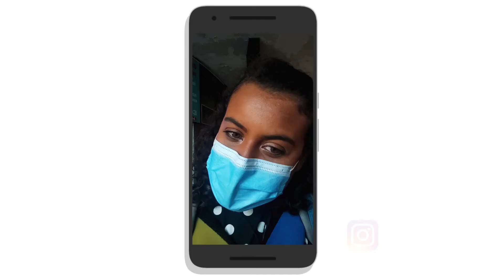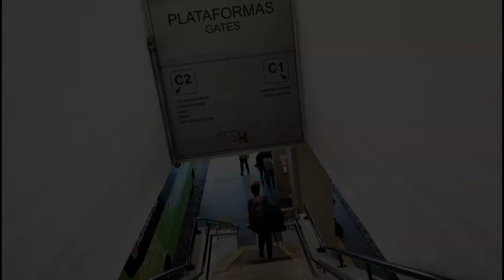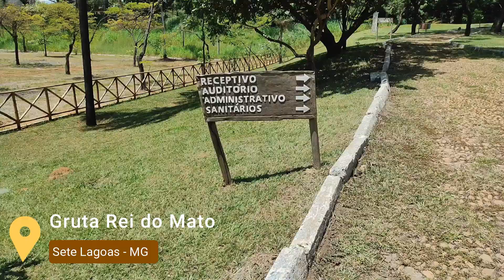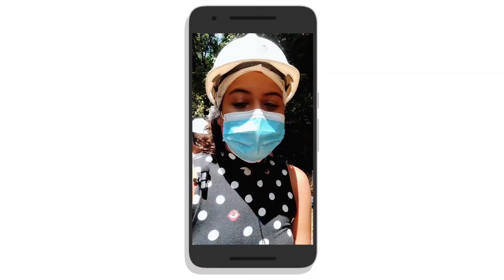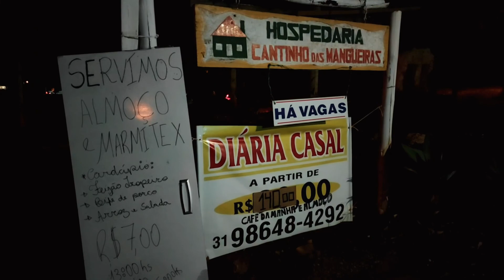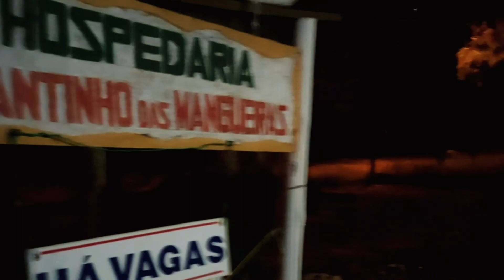Como é GRUTA REI DO MATO em SETE LAGOAS? | + Chegando na Serra do Cipó, Minas Gerais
Nesse vídeo eu estou viajando para Minas Gerais de ônibus, saindo do Rio de Janeiro. Chegando em Belo Horizonte pela WeMobi, uma empresa da Cometa, vou direto para Sete Lagoas.
No município de Sete Lagoas eu vou conhecer a Gruta do Rei do Mato e, no fina do dia, chego no distrito de Serra do Cipó, em Santana do Riacho.

Para reservar suas visita na Gruta Rei do Mato entre

Reserve sua hospedagem com comodidade e cancelamento grátis no Hoteis.com -

Músicas usadas no Vídeo:

Música 1 - Sunny
Músico: @iksonmusic

Música 2 - Fresh Star
Músico: Hotham

Música 3 - Blue
Músico: IamDayLight